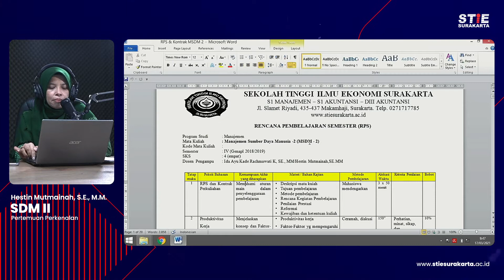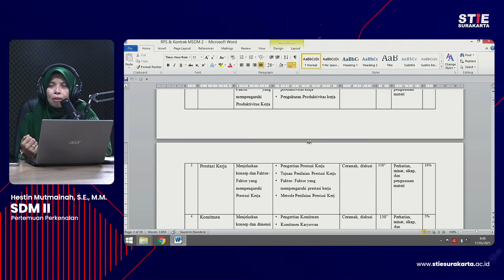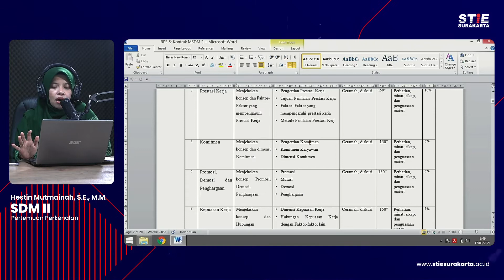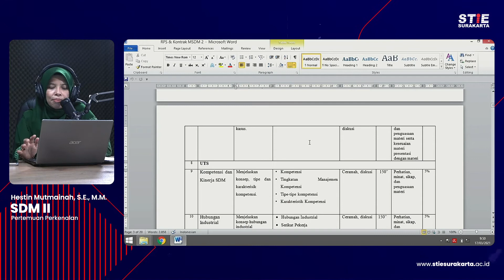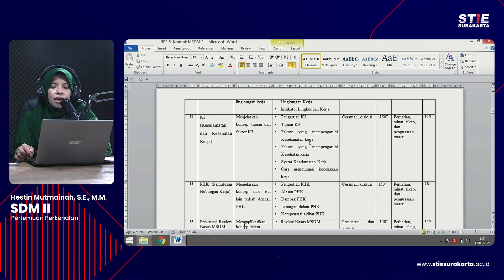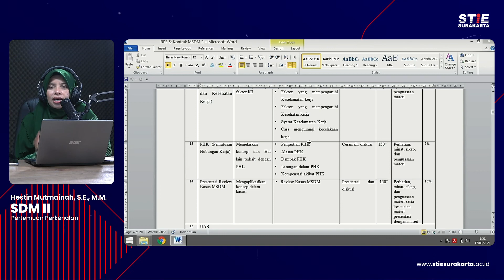SDM II - Perkenalan Hestin Mutmainah